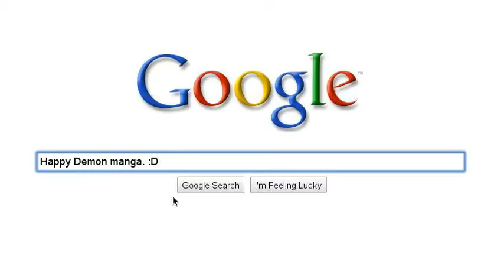Ellie's usual day on Google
When Ellie's not fighting monsters or her roommates...or her neighbors...Then Google doesn't sound like a bad idea to do.

Ellie belongs to Silentzorah